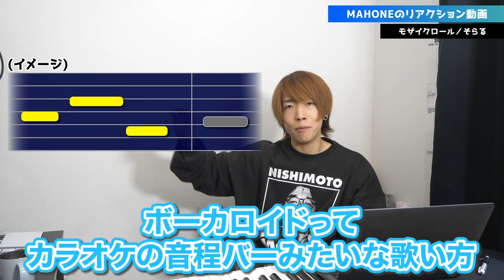【そらる - モザイクロール】脅威の原曲キー。イケボすぎる歌い手は高音までエグかった…【ボイストレーナーのリアクション】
モザイクロール (Reloaded)-Cover / そらる